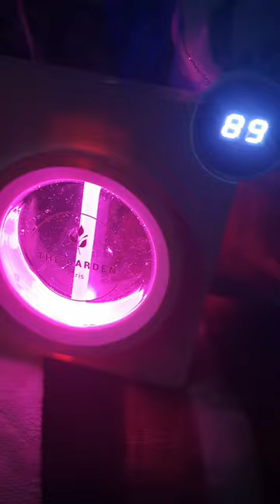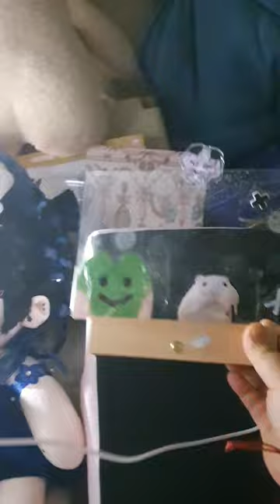오랜만에 알리 익스프레스 잡다한 물건들